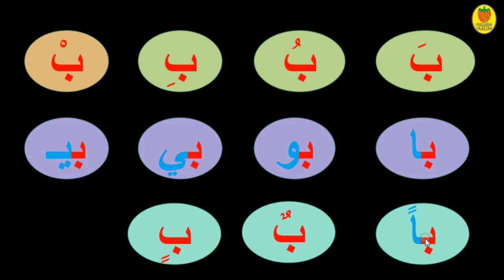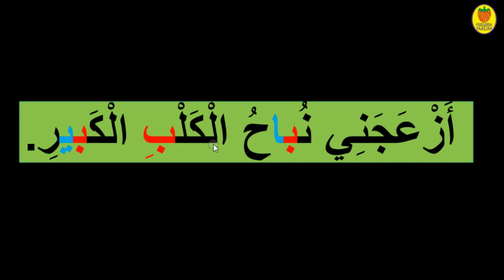قراءة/حرف الباء/قراءة الحروف العربية للأطفال و المبتدئين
قراءة حرف الباء مع الحركات القصيرة و السكون و الحركات الطويلة و التنوين/قراءة مقاطع تتضمن حرف الباء /قراءة كلمات تتضمن حرف الباء/الباء/صوت الباء